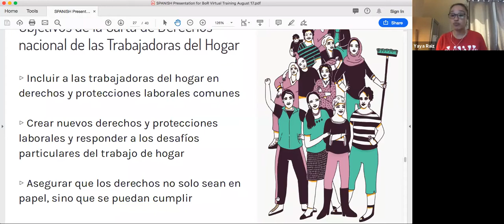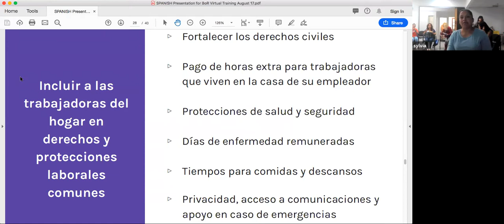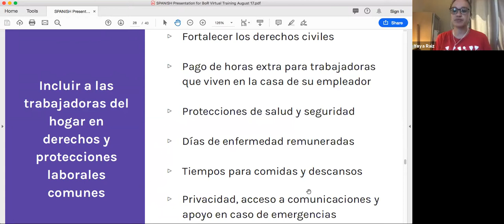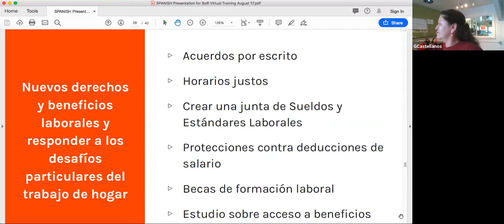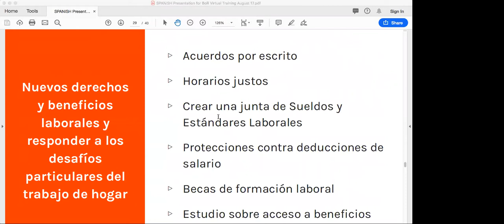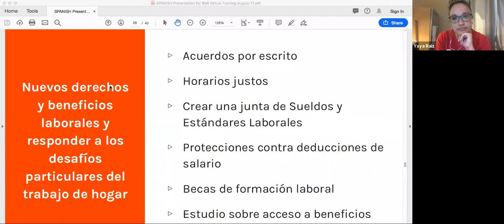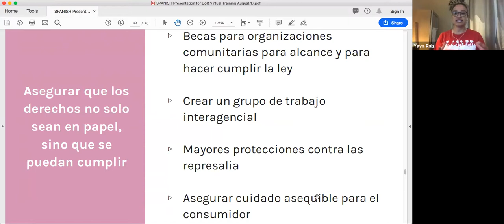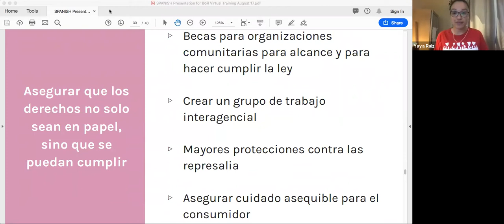Capacitación virtual sobre la Carta Nacional: Parte 4: la Carta Nacional!